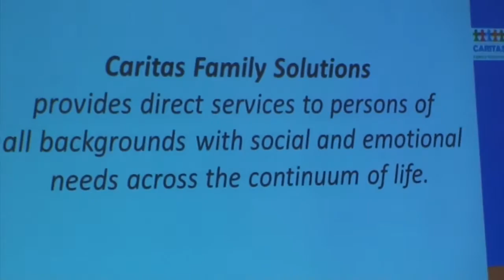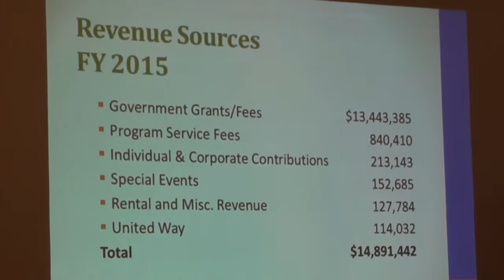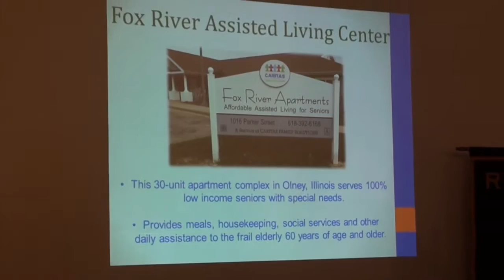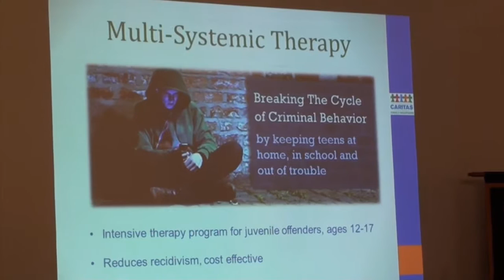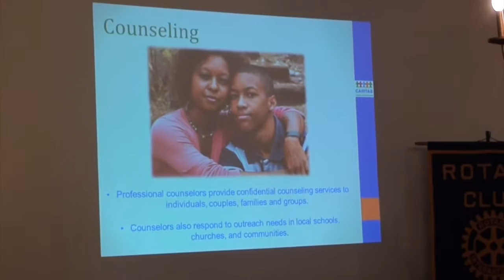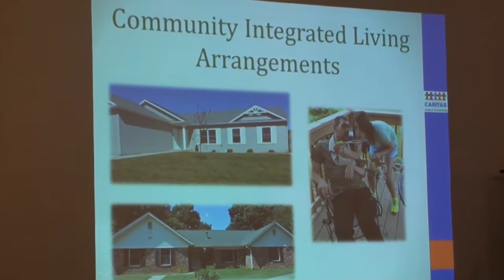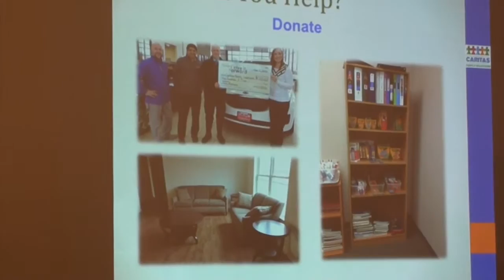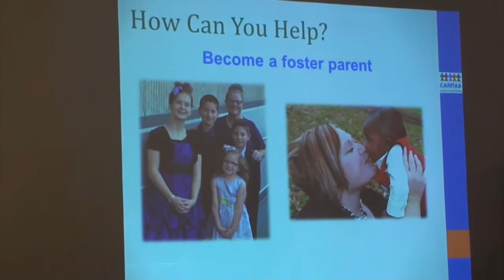CARITAS FAMILY SOLUTIONS July 14, 2016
Caritas Family Solutions Marketing/Communications Specialist Kelci Jones describes the wide variety of services offered by her organization.